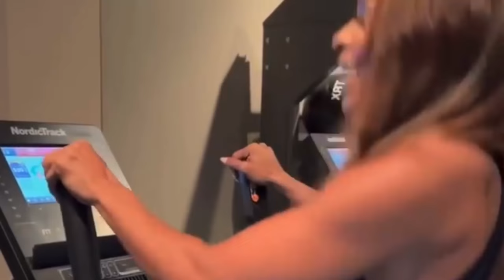Tyrone Gilliam Calls Sheree & Network Liars - Why He Dump Sheree & Send Cease & Desist Letter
Tyrone Gilliam Sheree & Network Our Liars- Why He Dump Sheree & Send Cease & Desist Letter
Martell Holt Melody Holt
L&MHV Wanda Bragging She Won IN Altercation With Melody Holt-Wanda calls out Melody Mother
RHOA Marlo What The Tears Marlo Chasing Kenya-Kandi Called Out Kenya-Drew Clapping-
Marlo Hampton Says Kenya Moore Need Psychiatrist ASAP-Kandi Burruss Coasting Dirtiest In Atlanta
The Atlanta housewives continue to live their fabulous lives in Georgia's capital city in this incarnation of the popular reality TV franchise. Relationships, a staple of the `Real Housewives' shows, take centre stage as usual as the ladies' love lives experience ups and downs. The sassy women's entrepreneurial spirits are also in full bloom as they juggle their personal and professional lives, along with their busy personal calendars.

NeNe Leakes- Shereé Whitfield DeShawn Snow Lisa Wu Kim Zolciak-Biermann
Kandi Burruss Cynthia Bailey Phaedra Parks Kenya Moore Porsha Williams Claudia Jordan Kim Fields Eva Marcille Shamari DeVoe Drew Sidora
Marlo Hampton Sanya Richards-Ross Housewives ultimate girls trip
Martell Holt Melody Holt Maurice Scott Kimmi Scott Marsau Scott
LaTisha Scott Melody Holy LaTisha Scott Martell Holt Maurice Scott
Kimmi Grant Arionne Curry  Sheree Whitfield
Love and Marriage Huntsville Carlos King